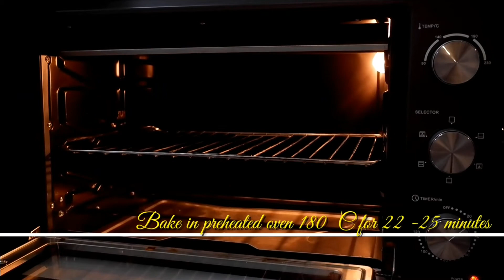Homemade Cinnamon rolls